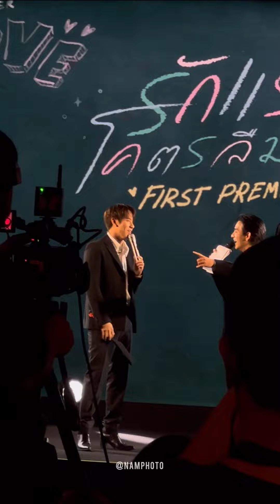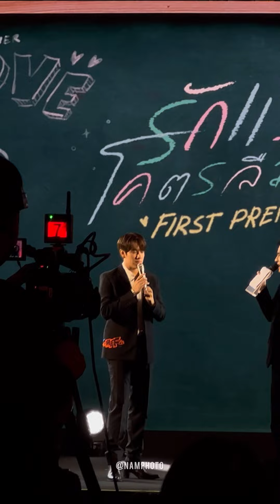Focus Cam NNN นนน - [รักแรก]